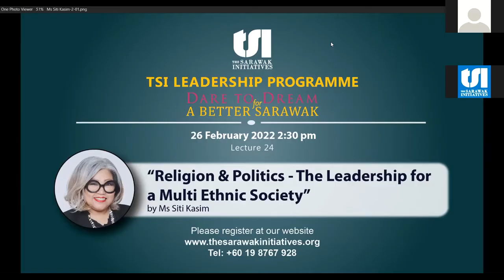Religion & Politics- Leadership for Multiethnic Society (Malaysia)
Siti Kassim
26 Feb 2022